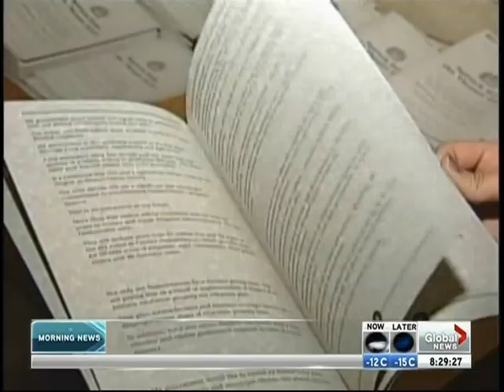CFSK-TV - Global Saskatoon Morning News open (December 5, 2011)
The open and a few minutes of Global Saskatoon's morning newscast from 2011.